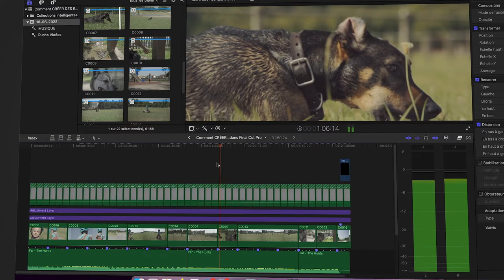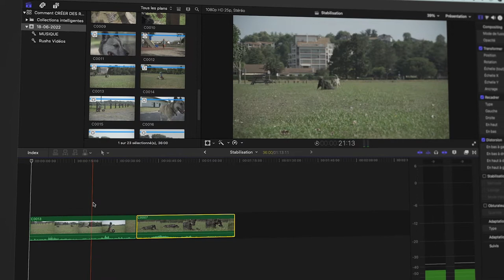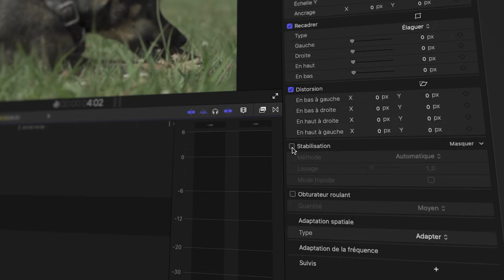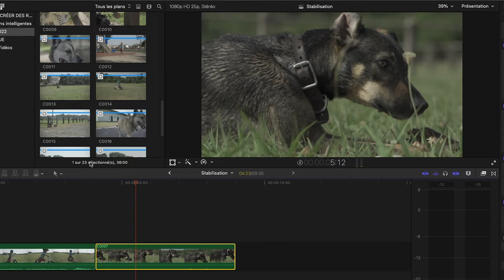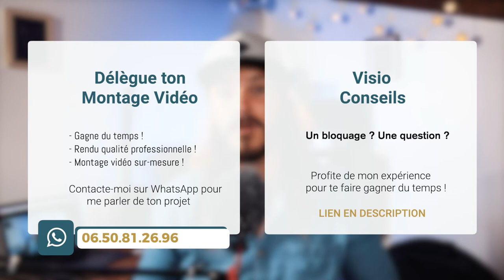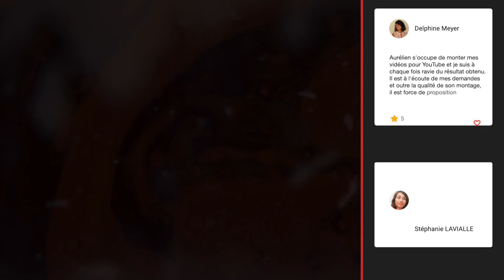Comment STABILISER FACILEMENT une VIDÉO sur Final Cut Pro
Stabiliser une vidéo, ce n'est pas difficile !
Tu peux facilement y arriver dans final cut pro.
Alors ? Prêt à stabiliser ta vidéo ? C'est parti !

♦♦♦♦♦♦ VISIO CONSEILS ♦♦♦♦♦♦

♦♦♦♦♦♦ CHAPITRES ♦♦♦♦♦♦

00:00 Introduction
01:04 Tutoriel : Stabiliser facilement ta vidéo
05:00 Délègue ton montage / Visio Conseils
05:39 Conclusion